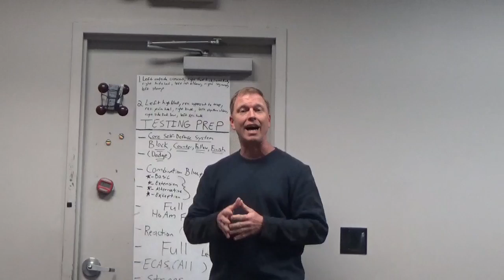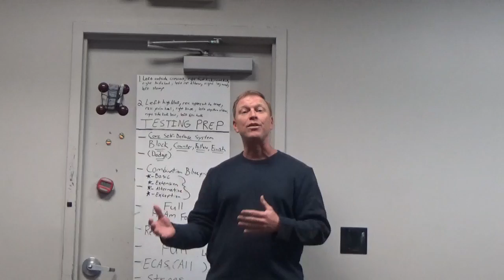Follow Along 2 1 21